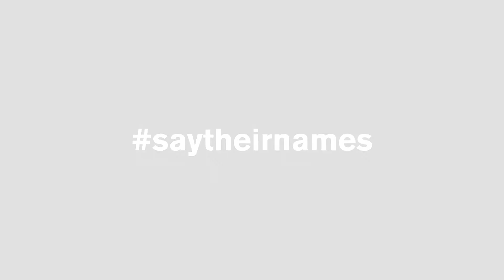saytheirnames // 4 // Spendenaktion »Initiative 19. Februar«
Mit Christian Tschirner
Die Schaubühne gedenkt der Opfer des rassistischen Anschlags am 19. Februar 2020 in Hanau. Wir möchten die Hinterbliebenen bei ihrem Kampf um Aufklärung des Verbrechens unterstützen. Anlässlich des zweiten Jahrestags der Morde rufen wir daher zu Spenden für die Arbeit der »Initiative 19. Februar« auf. Vom 12. bis 19. Februar verlesen Mitglieder des Schaubühnen-Ensembles Texte, die auf den Forderungen der Initiative basieren.

Hier können Sie spenden:
Lückenlos e.V.
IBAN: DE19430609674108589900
BIC: GENODEM1GLS
GLS Bank Bochum
Verwendungszweck: »Spende Initiative 19. Februar«

Video: Christof Schnauß